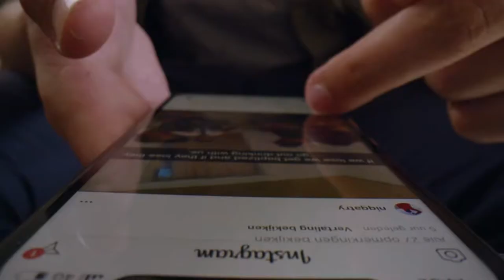Gizmo Hub | STOLP: GET BACK SOCIALLY BY HIDING YOUR PHONE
BACKUP & BUY STOLP (CURRENTLY IN PRODUCTION - FEB 2021)

IF YOU ENJOY WATCHING THIS CHANNEL, PLEASE SUPPORT BY SENDING SOME OF YOUR SPARE TRON (TRX) CRYPTOCURRENCY: TESKvX2dXspUZ1TnNT1y5HKaixwZsJtLec

| TAGS |
Kickstarter
Indiegogo
Kickbooster
Crowdfunding
Crowdfunding Sites
Kickstarter Crowdfunding
Indiegogo Crowdfunding
Kickstarter Projects
Indiegogo Projects
Kickstarter Campaigns
Indiegogo Campaigns
Latest Crowdfunding
Newest Crowdfunding
Crowdfunding Campaigns
Crowdfunding Projects
Newest Inventions
Latest Inventions
Newest Technology
Latest Technology
Newest Gadgets
Latest Gadgets